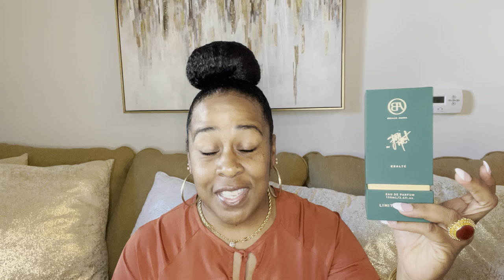HAPPY NATIONAL FRAGRANCE DAY Fragrance Haul 2022 | I CHANGED MY MIND ABOUT THESE HATED FRAGRANCES